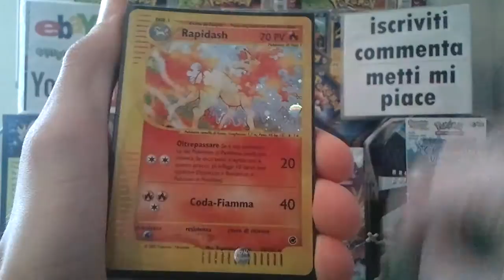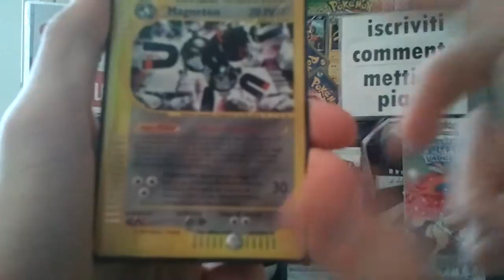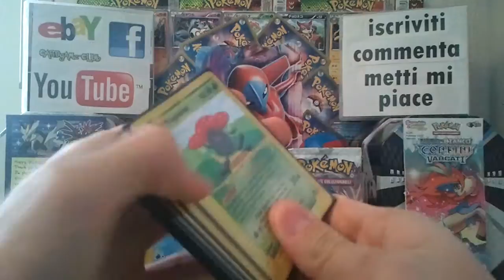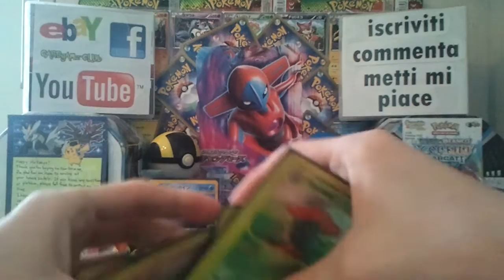Video solo per veri collezionisti di carte Pokemon parte 4/4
Qui sotto tutti i link + tutte le parti del video :-)